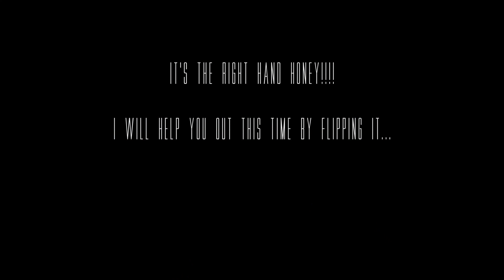Underwater Fun With The Kids!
We love you guys and THANK YOU for your support. ENJOY!!!
Recent Pranks-

Social-

Equipment used-

Camera- Sony A6300(shot in 4K)
Microphone- Rode Video Micro
Editing software- Movie Studio 13
Laptop- PC

Hello guys, my name is Dominique Royal. Where I show you a glimpse of me and my family's life. I'm married, my wife's name is Tiara Royal. We have two sons together, named Dominique(6) and Da'vion(3). We live in Tampa, FL.